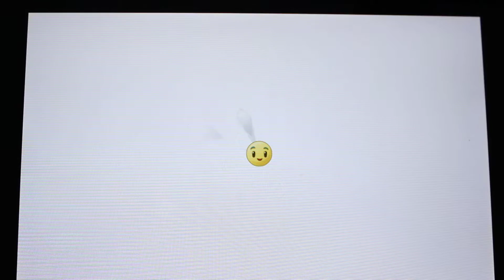Plants vs Zombies 2 - Epic Quest: Aloe, Salut! Step 6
Plants vs Zombies 2 - Epic Quest: Aloe, Salut! (Europe version)
New quest in the travel log called " Epic Quest: Aloe, Salut!" Step 6

Gameplay Walkthrough Step 6

Play by Beely Low (MasterB)
Film by Beely Low
No editing - uploaded straight from SD Card.